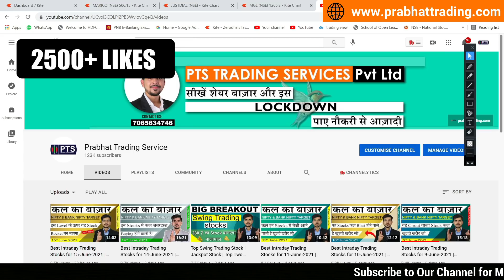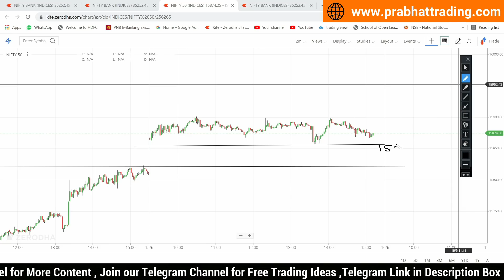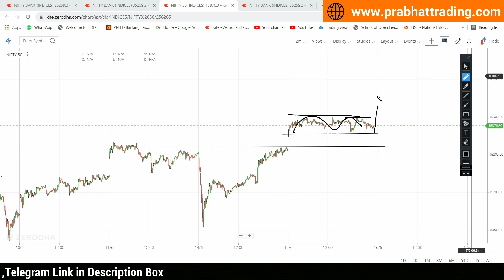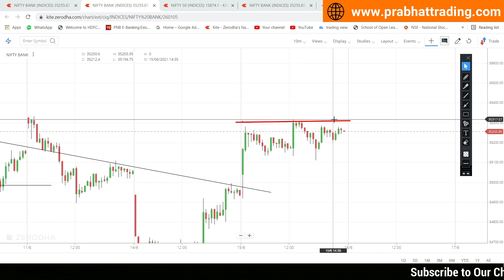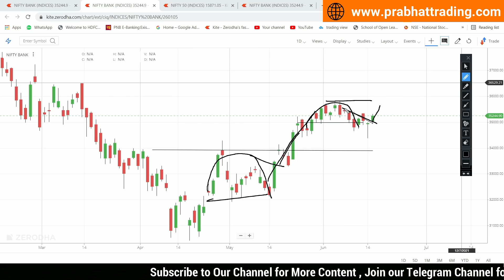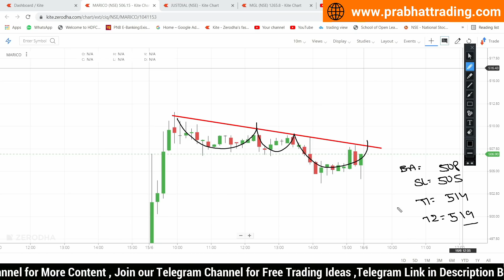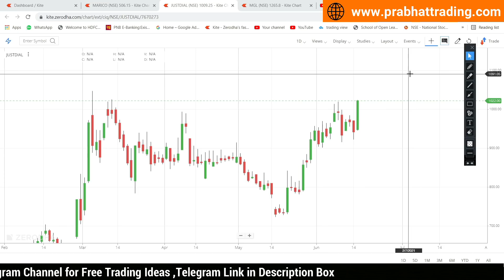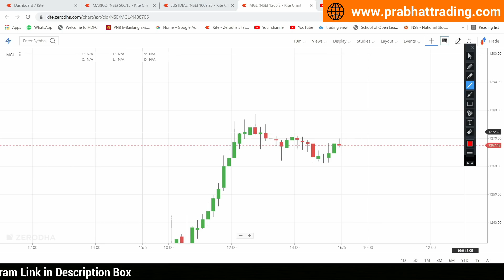Best Intraday Trading Stocks for 16-June-2021 | Stock Analysis | Nifty Analysis | Share Market